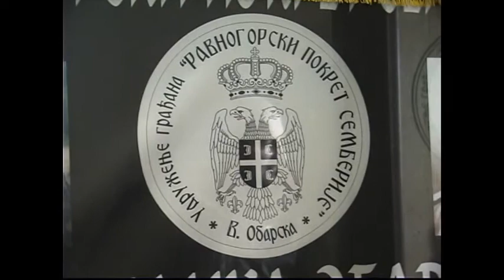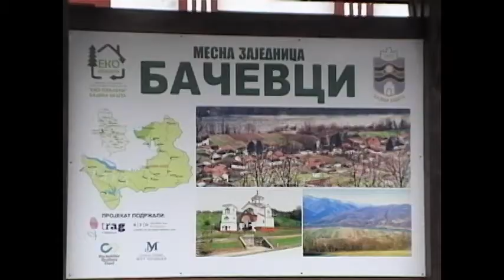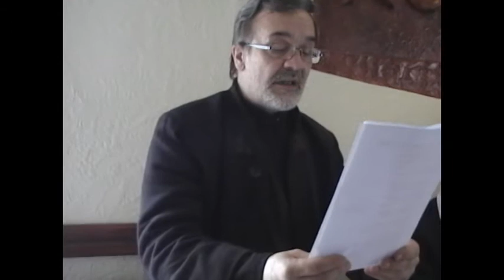Равногорски покрет свих Српских земаља Бачевци на Дрини